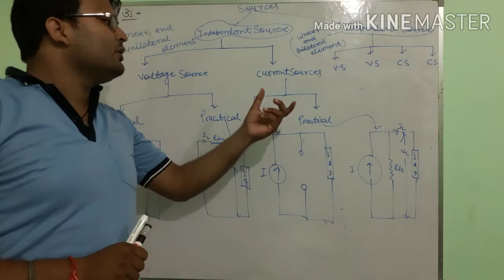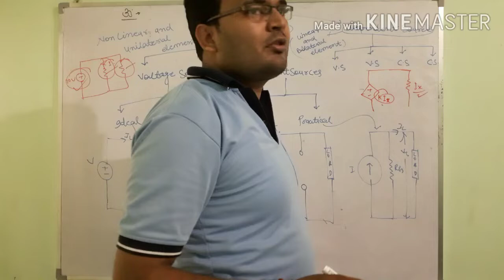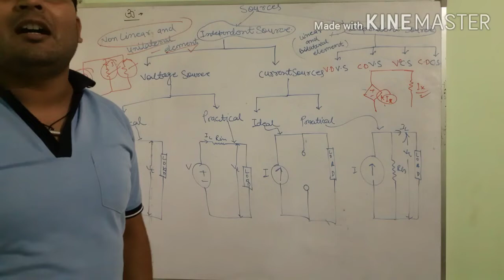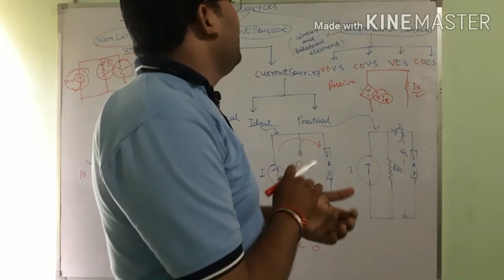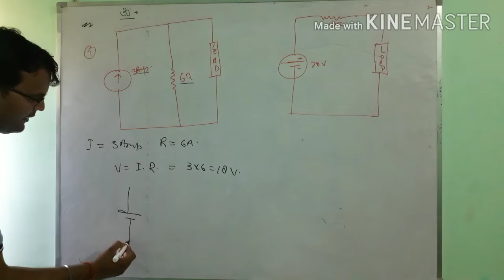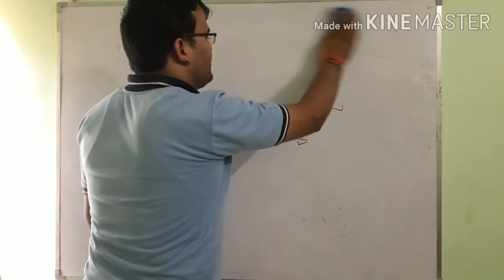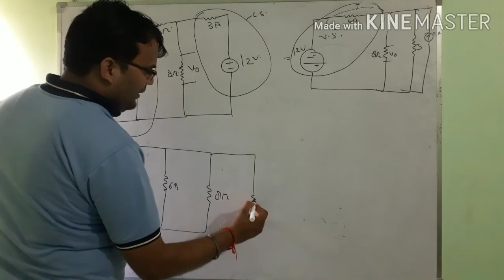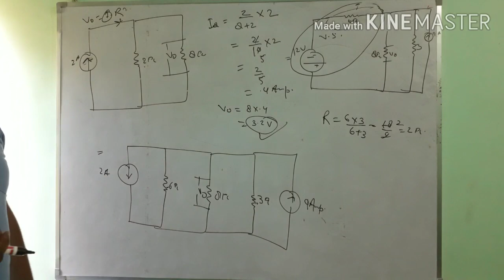सोर्स कन्वर्शन source conversion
इसमे छोटे लगाए बढ़े तक सभी जरूरी तथ्यो को एक्सप्लेन किया गया है।अतः इस विडियो को पूरा देखिये और लाभ उठाइये
 यह वीडियो क्लास 10 से लेकर बीएससी डिप्लोमा बीटेक सभी के लिए बहुत उपयोगी है।
 This vedio is very useful for all student specially for competitive students.It will help to solve the problem of circuit theory and to understand the laws and theorem.
Mob.no.9935976494